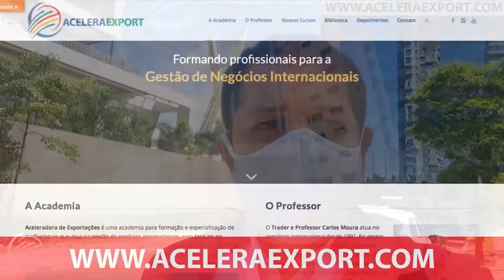Negociações internacionais | Competências para tornar-se um exímio negociador internacional